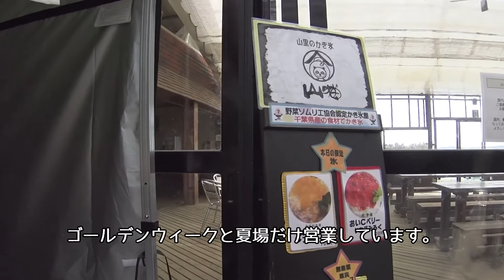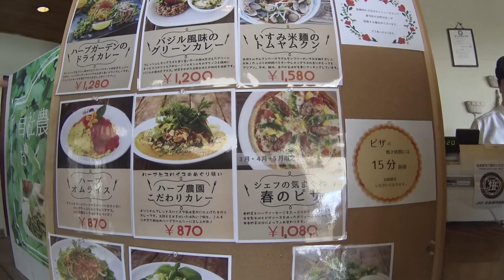大多喜ハーブガーデンへ行ってみた。 ～チョット撮ってみた～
ゴールデンウィーク、千葉の大多喜ハーブガーデンに行ってきました。ハーブの香りに包まれたリラックスできるいい場所です。今日ここに来た一番の目的、山猫のかき氷はフワフワで美味しかったです。